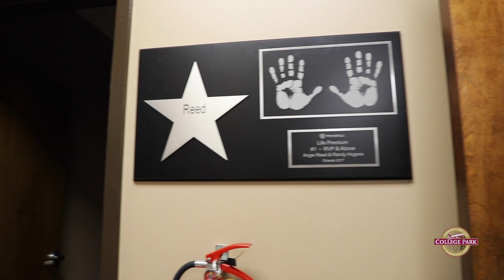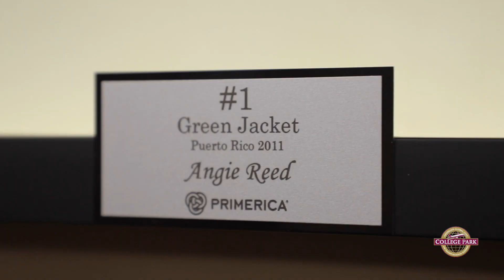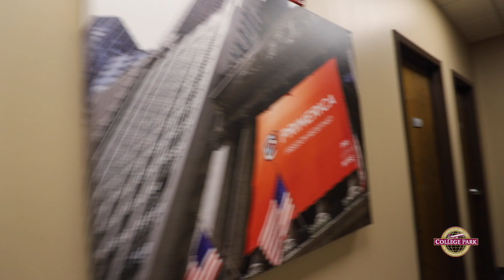Primerica Opens Location in College Park!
Our Economic Development Department hosted a ribbon cutting for a newly opened Primerica office. In this video we get to hear from Business Owner, Angie Reed and Economic Development Program Manager, Tasha Hall Garrison.